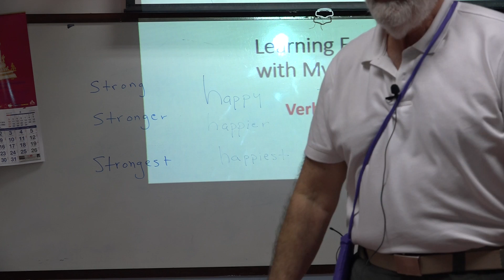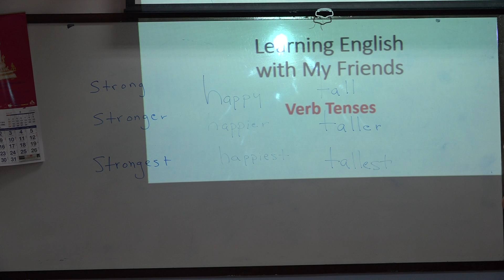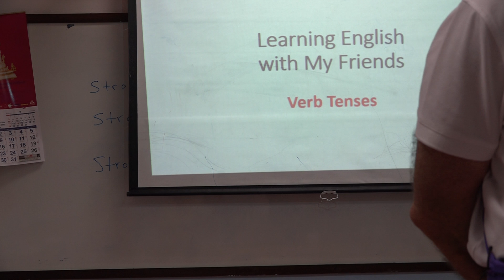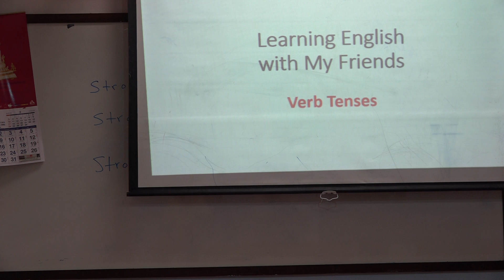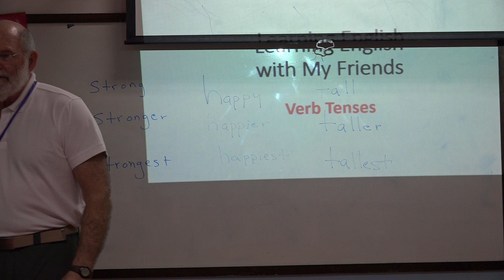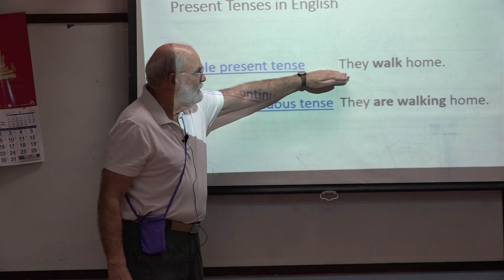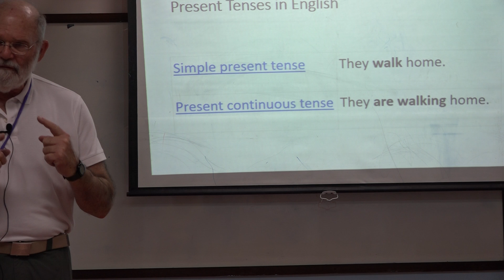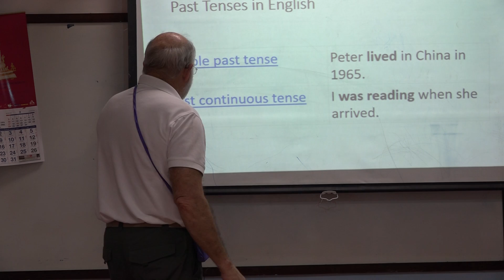Learn English เรียนภาษาอังกฤษ : suraphet 5911: Teacher James, USA. 1 February 2019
Mon.-Fri. Moring English Class : 2019